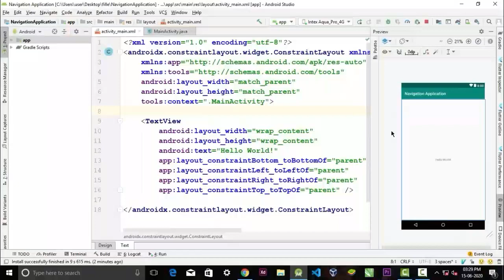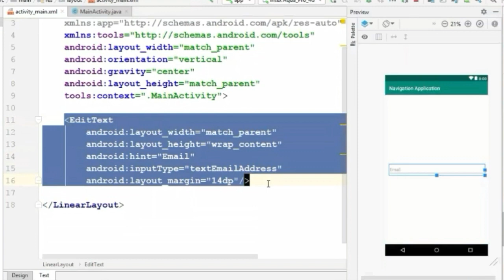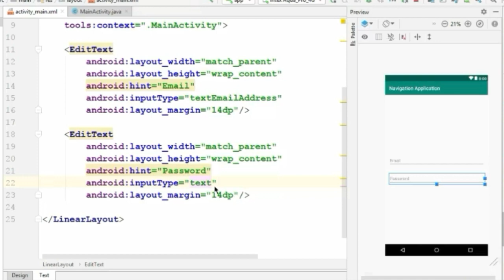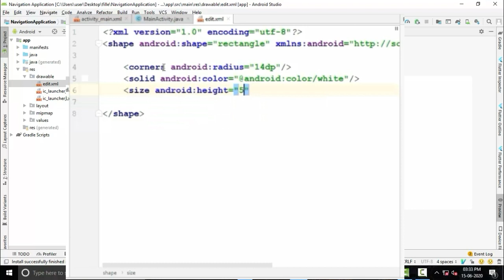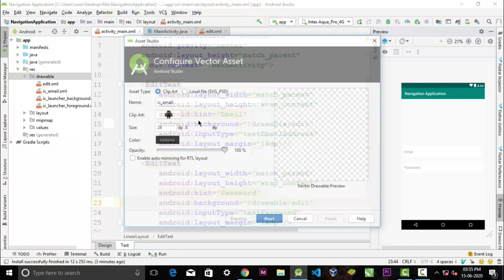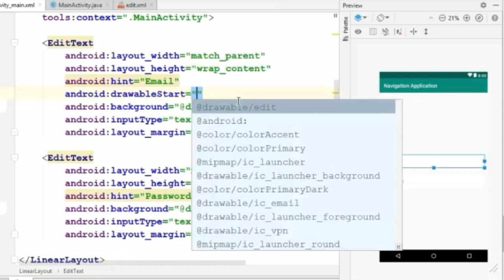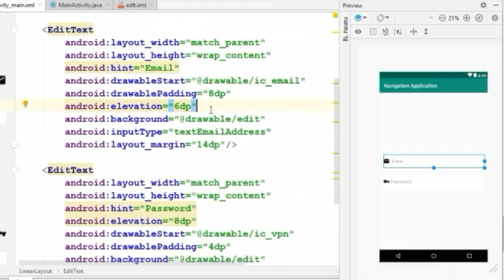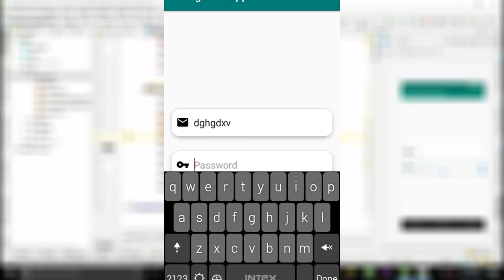Create Coustom EditText - Android studio tutorial (2020)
Hi, there
in this Video I explain how to design  customize edittext in android studio.

Edittext that are default provided when you add edittext to your android project, it looks boring and plane so we can customize it in our way that suits our android app.

So i show you how to add icons and custom background to the EditText.

In this video I demonstrate only one type of editText in upcoming videos I will show more ways to customize edittext and input fields.

Example Code :Available in after short time